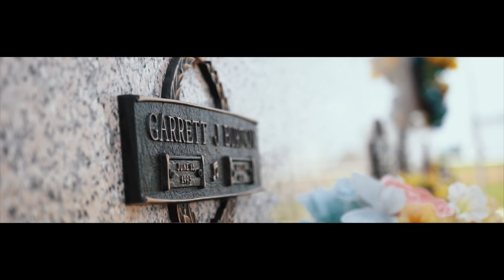Lit Yoshi - Soldiers (Official Music Video)